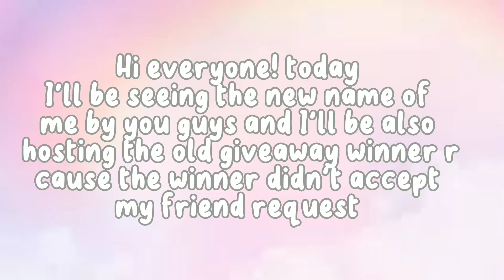My new channel name + giveaway winner!!